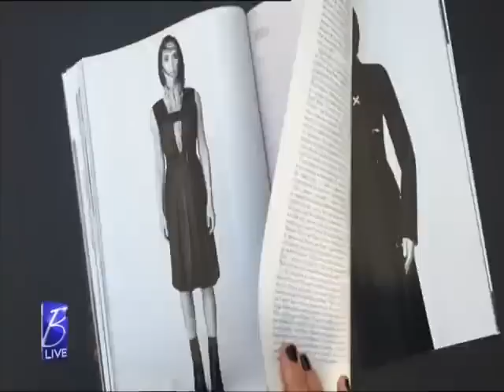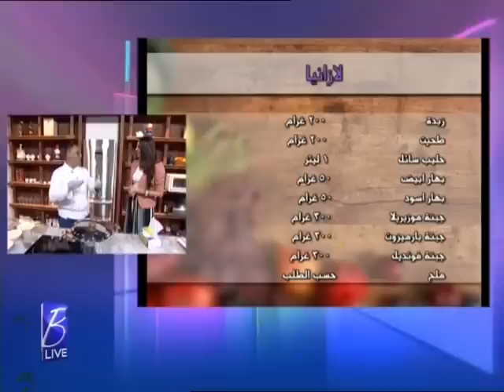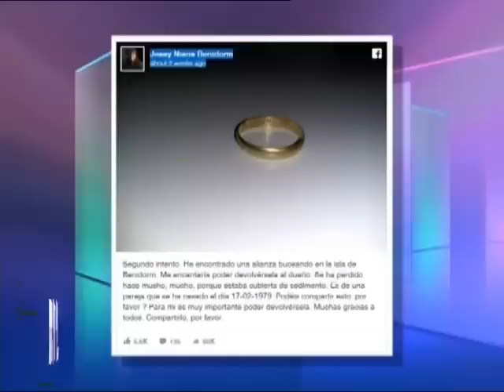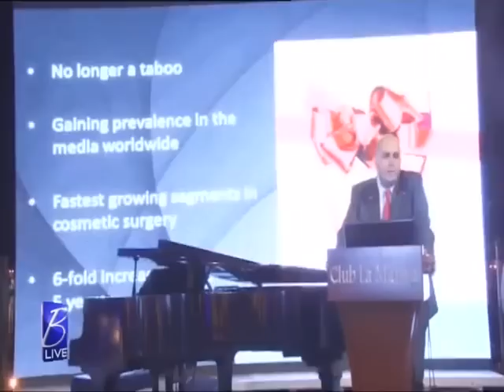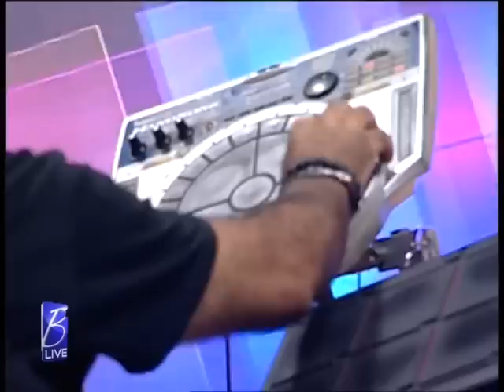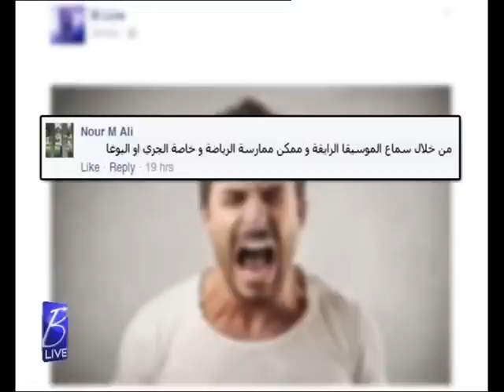بي لايف 21 سبتمبر 2016